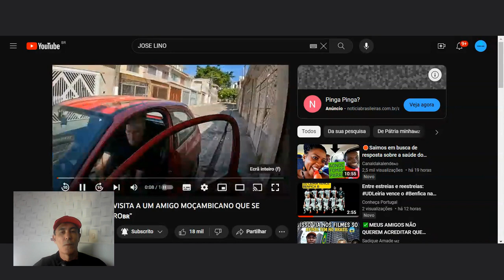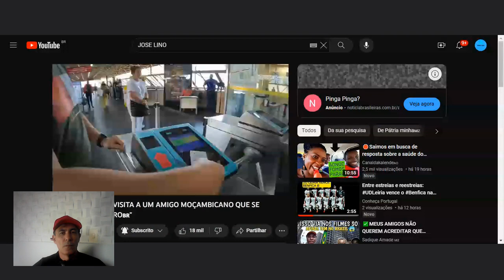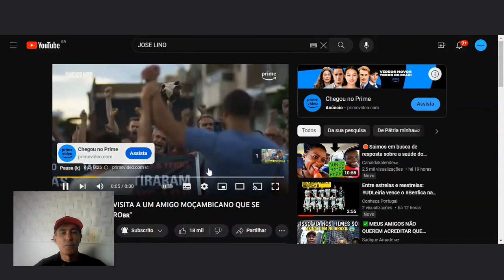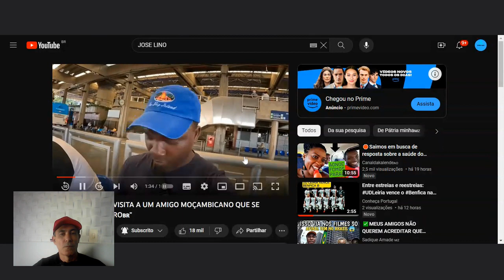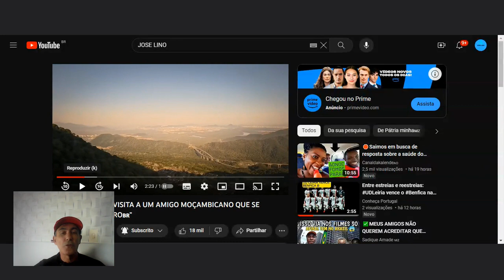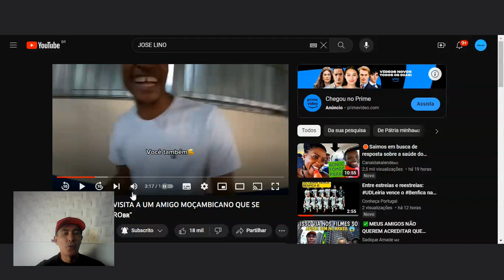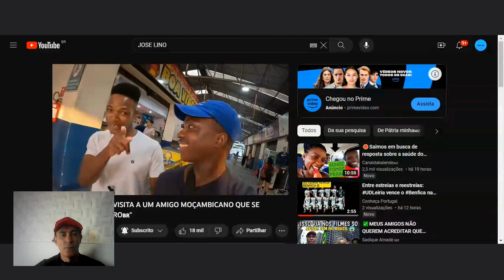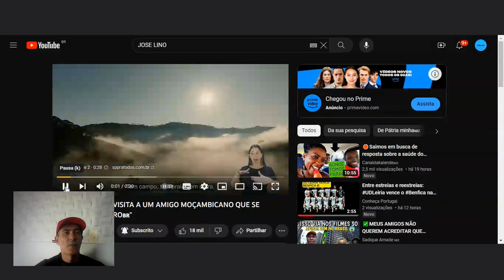reagindo ao @Joselinno em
Descrição do vídeo :

Olá tudo bem? Me chamo FlávioRamalho e sou o criador do canal ÁfricaWeb e neste vídeo faço a reação ao encontro entre José Lino x AmiltonCalisto(esta é primeira parte da reação),o vídeo em questão é o minhaincrivelvisitaaumamigomoçambicanoquesetornoubrasileiro teremos o complemento da minha reação em 2 vídeos futuros.
O youtuber moçambicano josélino foi visitar seu amigo moçambicano AmiltonCalisto do canal moznadiaspora que também é da cidade de Chimoio em Moçambique,e o José Lino que está na cidade de São Paulo desceu a Serra do Mar para à cidade de PraiaGrande distante cerca de 77km.

créditos deste vídeo:
canal pátria minha @JoselinoMoz e @4zw

música de fundo : Biblioteca Youtube
Cantor :Neffex

Descrição do canal :

Sejam todos bem vindo ao canal @ÁFRICAWEB659

O canal é voltado para entretenimento e viagens,falando sobre o continente africano em geral,youtubers de África,povo africano,costumes africanos,paissagens africanas,comidas africanas,dia a dia da àfrica e seu povo.Cotidiano africano, imagens da Africa.Dicas de viagens e hospedagens na África..Noticias sobre os youtubers José Lino,Juma Ibraimo,Conheça Moçambique,Milenio Lino,Aurelio do Rosario,Africanidade CP, Genito Fonseca,Pereira Horacio,Bu vlog,Allox Xinho , Familia em Missões etc